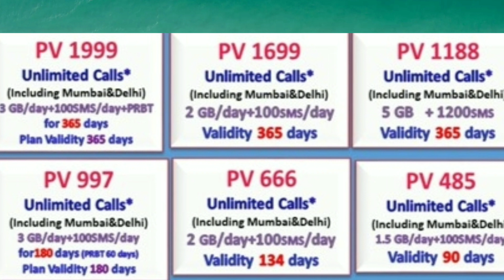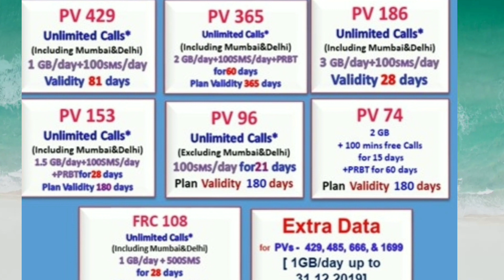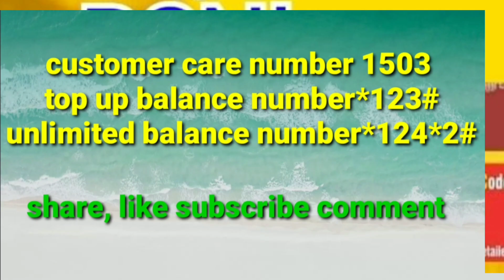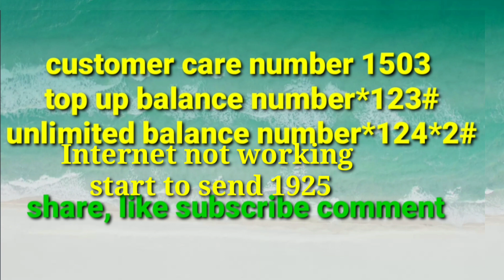BSNL new plan 2020 BSNLnew validity plan 2020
BSNL new plan 2029 BSNL new SIM card plan 2020 BSNL customer care number 1503
BSNL main balance check number *123#
BSNL internet activate number 1925
BSNL unlimited call balance checking *124*2#